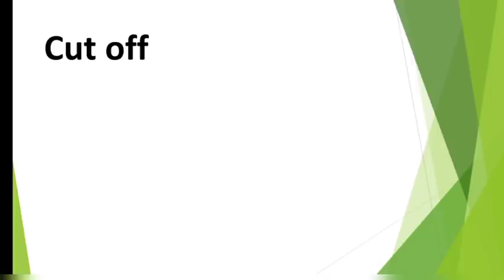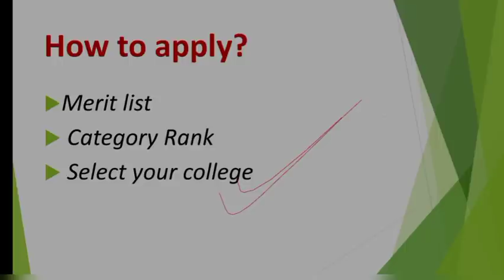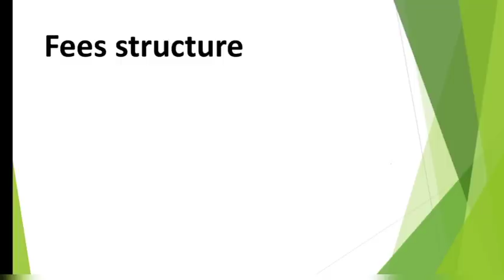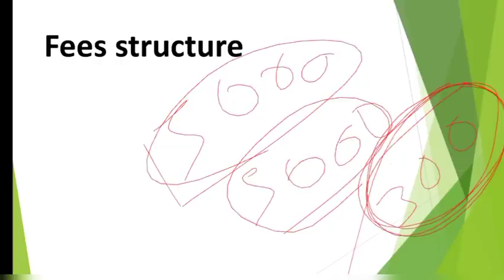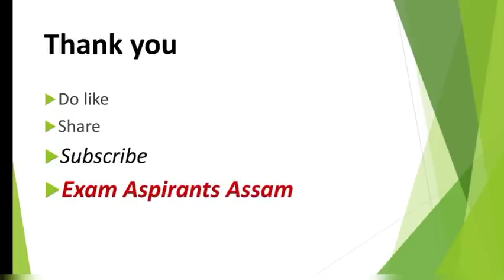Gauhati university b.ed Entrance 2021,How to apply in colleges? Cut off ,Fees structure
Gauhati University B.ed Entrance 2021